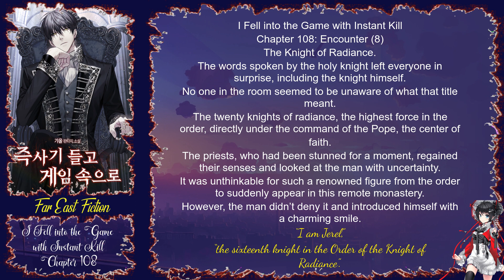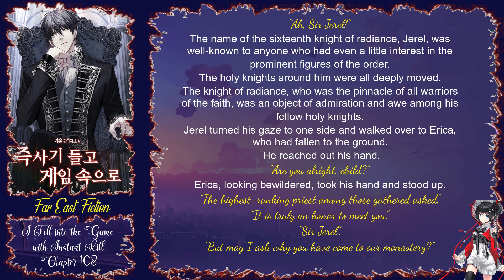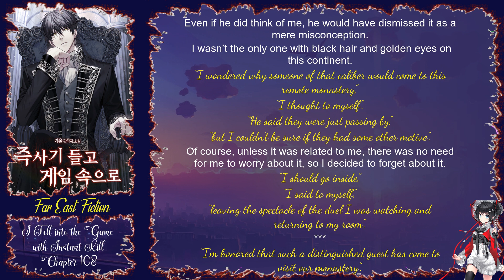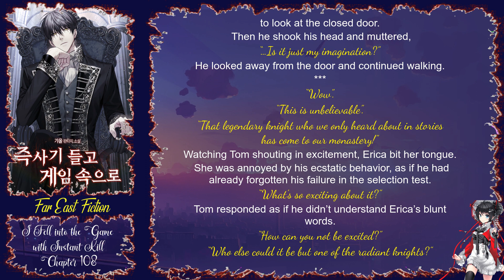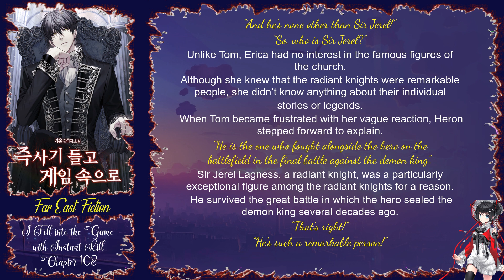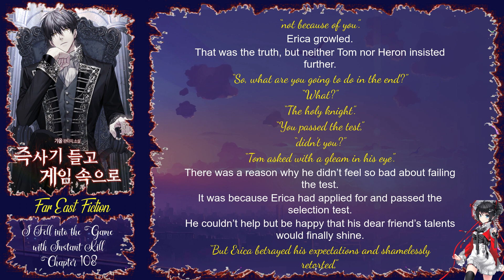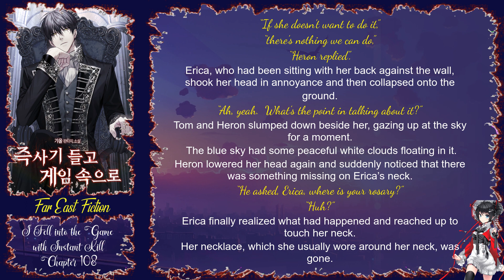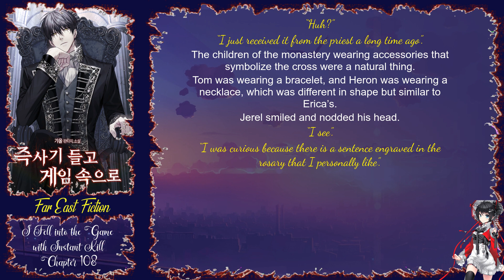I Fell into the Game with Instant Kill Chapter 108